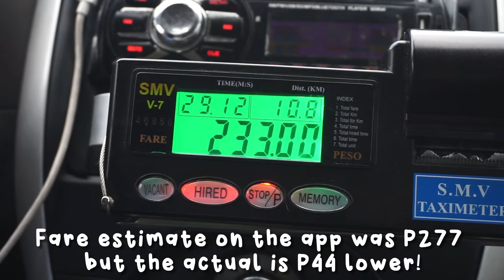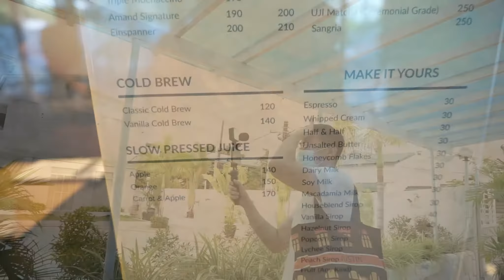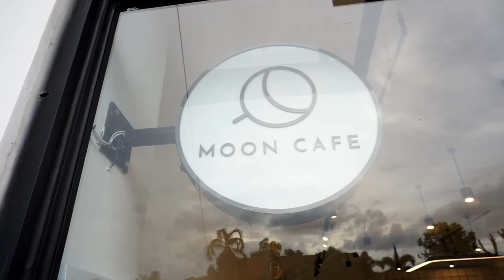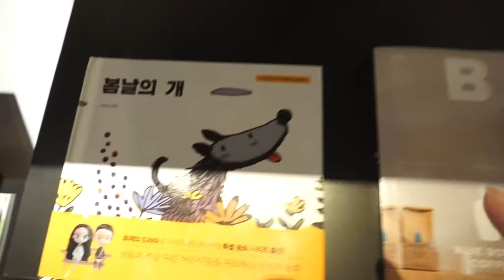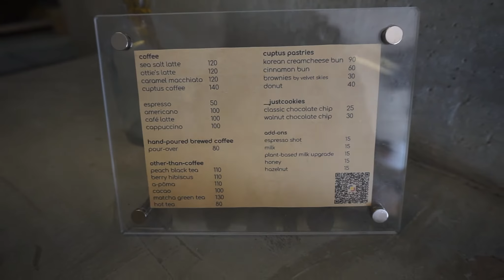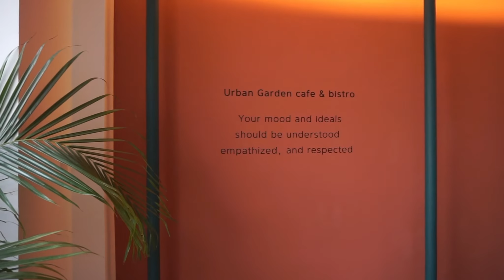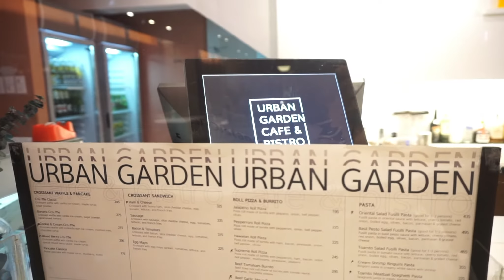Cafe Hopping In Pampanga Part 1 (5 Minimalist Cafes) with Justin Joseph Dizon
Hello, Loves!

A lot of you have been waiting for this Cafe Hopping in Pampanga vlog so here it is! Part 1 pa lang to where we visited 5 minimalist cafes - Kalidad Coffee, Cuptus Coffee, Urban Garden Cafe & Bistro, Amand Coffee Bar and Moon Cafe!

Watch out for part 2 where we will feature pastel cafes here in Pampanga! I asked @JustinJosephDizon to join me in this vlog, watch out for his cafe hopping vlog too!

(Lazada)

Vlogging Gears

All songs used are from Thematic.